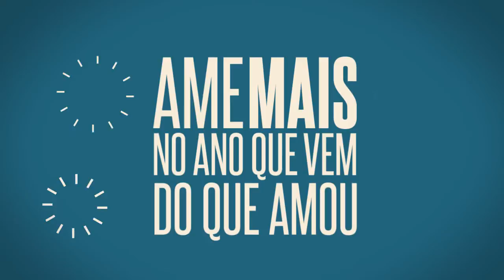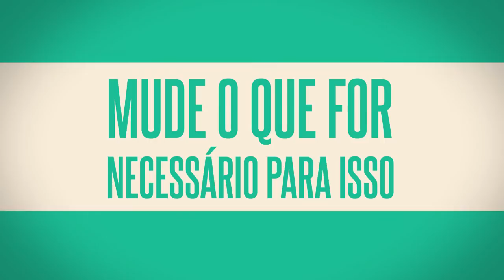Manifesto do Amor - Forum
A Forum lança neste fim de ano o Manifesto do Amor! Queremos que o mundo seja cada vez mais cheio de amor e convocamos você para nos ajudar a disseminar o sentimento que move o mundo. Assista/compartilhe/ame. ♥